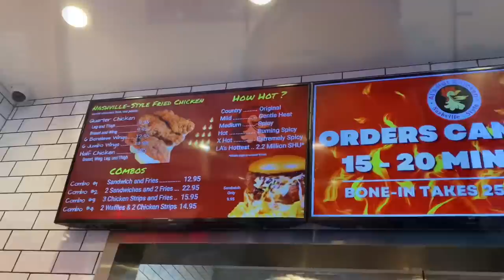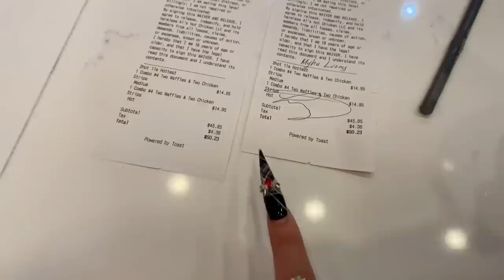We Almost Died - Al's Hot Chicken Is So SPICY 🌶 - Mukbang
I finally met up with Kandie (aka @Itsyaboikandie  ) for a mukbang!  We did not expect this chicken to be SO SPICY!!! I think we almost died!  Shout out to Al's Hot Chicken spot - they have the spiciest chicken hands down (so far).

**  We Almost Died - Al's Hot Chicken Is So SPICY 🌶 - Mukbang with  @JayWill  **

🎵 EP:
“Empress” by MiYaYaMi - Now on All Music Streaming Platforms (iTunes, Apple Music, Google Play, Spotify, Tidal, Pandora, Amazon Music, etc)